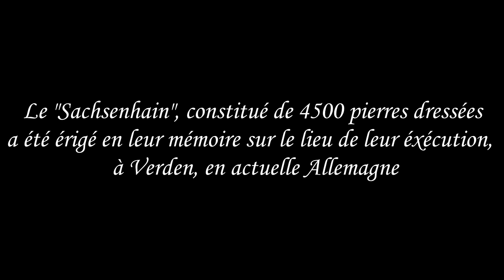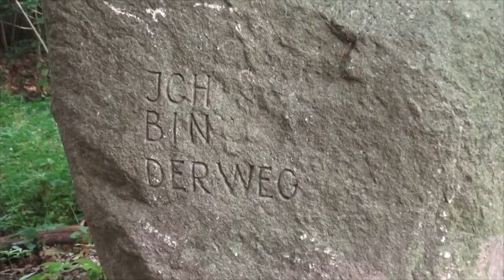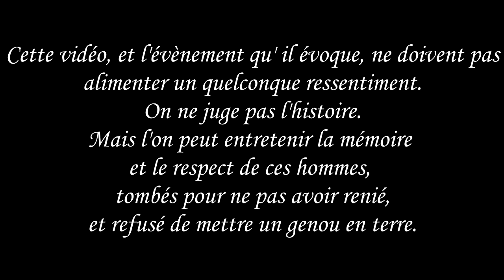Verden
Je vous propose un détour par un haut lieu de la mémoire païenne, Verden, où en 782 Charlemagne fit décapiter 4500 Saxons après avoir écrasé leur rébellion.